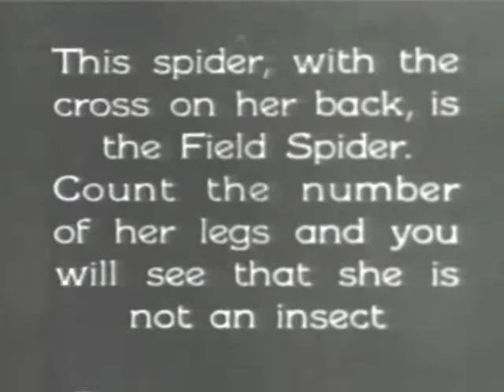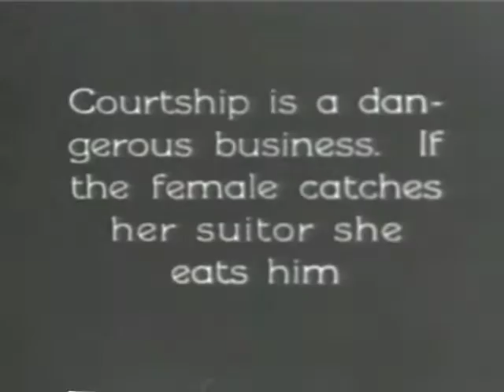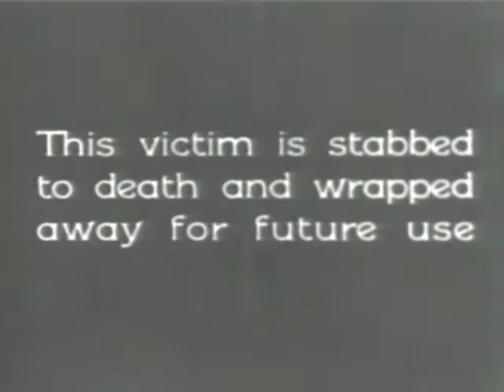Sarah Nixey - Silk Threads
Silk Threads is the third single from Sarah Nixey's critically acclaimed album Brave Tin Soldiers.  For the EP, Elusive Kids Love and super duo Microfilm have both contributed fine interpretations to the mix.  The virtual B-side, Devil's Playground, is a new song based on the intimate work of artist Nan Goldin.  Available to download on 23 April 2012 from all digital outlets.